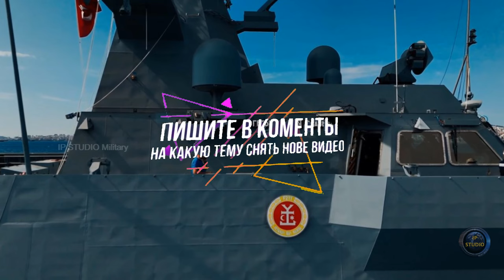Корвет F211 Гетман Иван Мазепа - мощнее турецкой версии.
Благодаря тому, что Командование ВМС Украины впервые обнародовало крайне подробное видео с ходовыми испытаниями корвета "Гетман Иван Мазепа" , стало возможно подробно рассмотреть, в какой именно конфигурации он построен и чем оснащен. Потому что большинство внешних систем на корабле уже смонтировано.